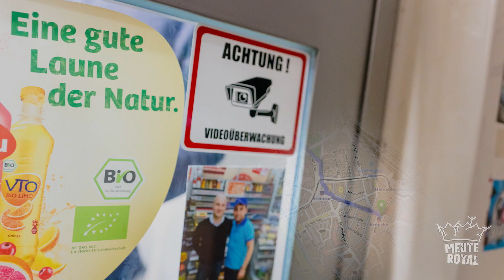Meute Royal - Liebe Linden (Official Video)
Meute Royal EP "Mut zum Skapunk - Zeit für Offbeat" out now!

Text:
Liebe Linden, Leben lang,
lauthals der Limmer entlang
pöbelnd an der Podbi stehn,
mit Alk über den Aegi ziehn.
Im Stadion dann scheiß Kind schrein,
den Zauber der Zahl kriegt er nicht klein.
Vom Kröpcke bis zur Kopernikus,
gibt’s keinen Kiosk ohne Stoff.

Vierundachzig, Fünfundneunzig,
Chaostage, das war deutlich.
Der Prügelprinz hat Tradition,
waren wir doch schon auf Englands Thron.
Haarmann, Haarmann, Hackebeilchen,
haute Jungs in kleine Teilchen.
Alles Schatten der Vergangenheit,
doch jetzt beginnt hier unsre Zeit.

Ich will die Stadt
in all ihren Facetten.
Mit all dem Siff
und dem Dreck aus ihren Ecken.
Ich streue Rosen
hier auf den Asphalt.
Das ist der Herzschlag,
der durch diese Straßen hallt.

Nazis aus der Nordstadt jagen,
FlüchtlingenWillkommen sagen.
Wirken wir auch sehr verschlossen,
lern uns kenn, wir sind doch offen.
Irgendwie morbider Charme,
das Ihmezentrum anzustarrn.
Verlieb ich mich in dieses Haus,
beim Sonnenaufgang aus der Glocksee raus.

Credits

Regie: Malte Lahrmann & Meute Royal

Produktion: Malte Lahrmann & Meute Royal

Kamera:
Daniel M. G. Weiß

Malte Lahrmann

Drohnen-Aufnahmen:
Tim Drabandt

Oberbeleuchter:
Remo Robert Knauf

Schauspielerinnen:
Jette Sucker & Carla Lehnhardt

Edit, VFX & Color Grading:
Malte Lahrmann

Ein fettes Dankeschön für die tatkräftige Unterstützung geht raus an:
Die Wohnwelt Wunstorf und das Cafe Glocksee,
Jette Sucker, Carla Lehnhardt, Malte Lahrmann, Jens Flens Flensen, Benedikt Diddrich, Ronja Jäckel, Jan Baße, Jan Malte Hientzsch, Alexa Vaessen, Sabrina Frede, die (geblendete) Bengalo Crew, Daniel M. G. Weiß, Chadi-Jan Kobeissi, Remo Robert Knauf, Tim Drabandt, Driven by Clockwork
sowie an alle, die sich unsere Konzerten angucken, mit uns trinken, feiern, tanzen, singen, schwitzen und so ihren Teil zu diesen wunderschönen Liveaufnahmen beigetragen haben haben.

Refugees Welcome! Kein Mensch ist Illegal!